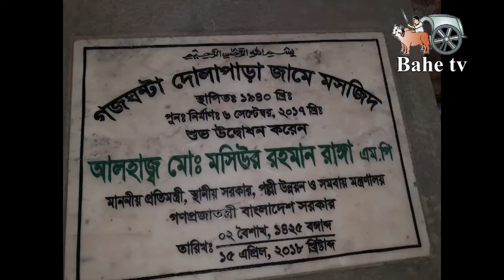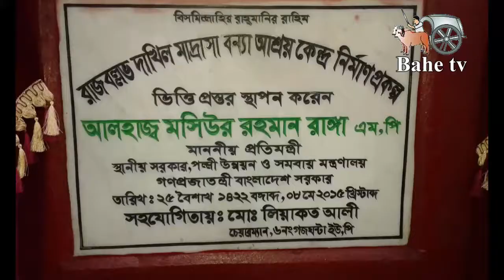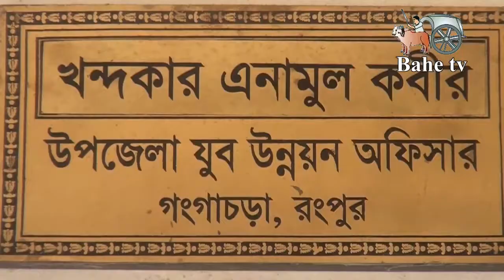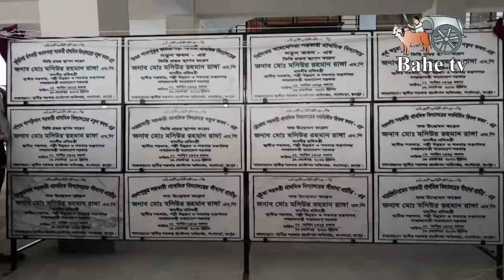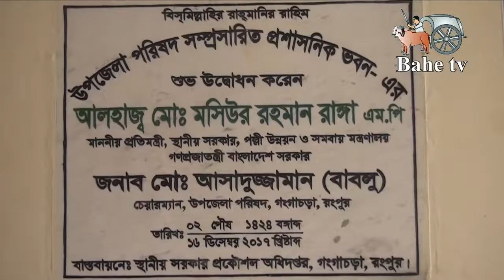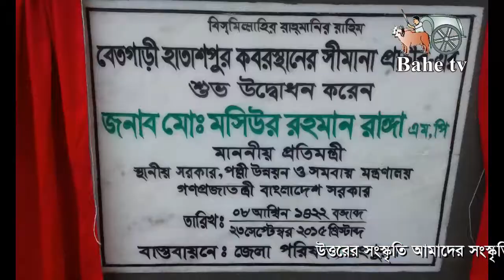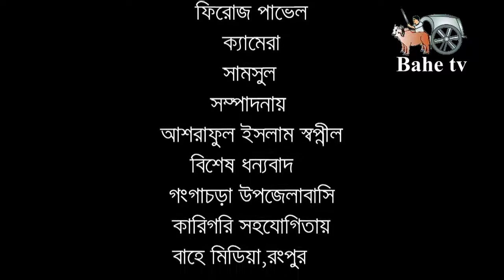গঙ্গাচড়া।Documentary Mashiur Rahman Ranga mp।bangla documentary Gongachora।bahetvbd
গঙ্গাচড়া।Documentary Mashiur Rahman Ranga mp
bangla documentary Gongachora
bahetvbd